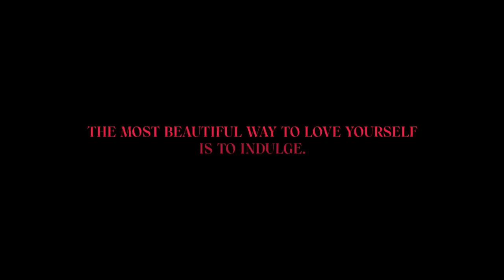What does a Belly do in Vienna? I Shortfilm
An ignored belly can’t take it anymore – and leaves Harry, his human behind. He travels to Vienna, to find love again, to feel welcome and accepted. Little did he know that he would find more than he ever would have expected.

Check out the best locations to indulge in Vienna:
00:40 Hotel Imperial Vienna
01:35 Kunsthistorisches Museum
02:23 Schönbrunn Palace
02:43 Café Sacher
02:51 Heidi Horten Collection
02:53 Schönbrunn Zoo
03:05 Volksgarten
03:41 Danube Canal
04:59 Restaurant “Das Kleine Paradies”

CREDITS:

Classical Music: Wiener Symphoniker
Philippe Jordan Conductor
Johannes Brahms Symphony No. 3 F Major op. 90
Ludwig van Beethoven Symphony No. 1 C Major op. 21
Hector Berlioz "Lélio ou Le retour à la vie"
Pjotr Iljitsch Tschaikowski Symphony No. 6 in b minor op. 74 „Pathétique“

Fabio Luisi Conductor
Gustav Mahler Symphony No. 1 D Major

Manfred Honeck Conductor
Josef Strauss „Die Libelle“ / „The Dragonfly“

Techno Track:
Electric Indigo – Skyway
w&p by Electric Indigo, Patrick Pulsinger, Erdem Tunakan, 1993

Agency: Jung von Matt DONAU
Creative Direction: Michael Maria Morgenbesser
Account Direction: Franziska Lequen
Art Direction: Linda Brandtner
Projekt Management:  Alicia Rocki

Director: Björn
Dop: Joe Douglas
Exec.Producer: Juliane Ellrich
Producer: Nasibe Kocas

Executive Producer: Klaus Forsthuber
Producer: Claudia N. Forsthuber
1st AD: Alexander Weber
Unit Manager: Benedikt Pitzlberger
Prod. Coordinator: Vinh Tran
PA: Felix Pletzer
PA: Simon Steiner
PA : Ricardo Gstrein
1st AC: Martin Schmachtel
2ndAC: Andreas Watzek
Video Operator: Torsten Hoppe
Gaffer: Christian Gruber
Grip: Stefan Berger
Best Boy: Peter Kroh
Electrician: Arnold Eigner
Electrician: Didi Gruber
Styling: Vera Jandrisits
Make Up: Andrea Hanke
Belly construction &
Supervision : Milto Polykrates
Art Director: Oliver Gstraimer
Transport: Simon Stein
Transport: Felix Pletzer

Cast:
Belly: Franz Oberlerchner
Belly Master: Susheel Saini
Jogger: Sebastian Gec
other man
with belly: Walter Gallauner
Bellboy: Vinh Tran
Posh Lady: Heidelinde Sedlecky
Waitress: Cansu Kocak
Waiter: Karl Wozek
Dancer: Christoph Matthews (ImPulsTanz)

Post Production:
Postproducer:  Anna Andriutsa
Editor: Chuck Willis
Color Grading: Florian Metzner
Online: Stathis Nafpliotis
Online: Rudi Hensel
Online: Mike Robinson
Online: Sam Hencher
Online:  Eric Schaechter
Online: Alizee Leroy
Online:  James Johnston
Online:  Neil Reynolds
Online: Marcin Krzanowski
Online:  Viacheslav Lisovskyi

Voice Over: Chuck Willis

Sounddesign & Mix: Loft Tonstudios Berlin

Audioguide Kunsthistorisches Museum:
Author: Natalie Lettner
Organization & Technique: Alexander Smith
Translation into English: Agnes Stillfried